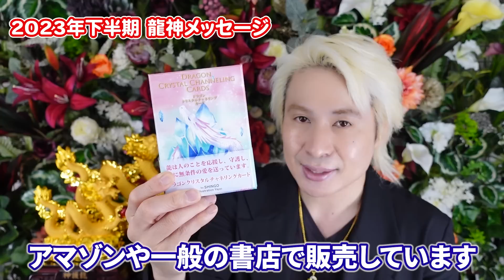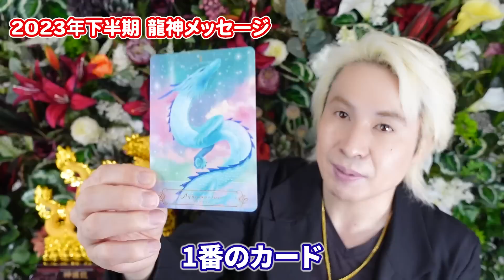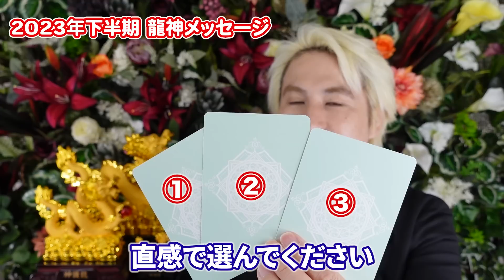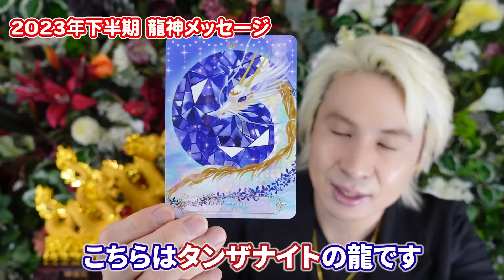準備はいいですか？６月以降にあなたに起こるいいこと、悪いこと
LINE登録者限定「龍さんと仲良くなる【3つの方法】をプレゼント🎁
お友達になったら「龍さんありがとう」と記入して送信してね♪
　　  🐉 登録者数　2万人以上！ 🐉

▷「人気スピリチュアルマスター養成スクール」
（お友達になって「龍さんありがとう」と記入して送信すると
「見るだけで開運する虹龍写真」をプレゼント🎁）

登録後、ベルマーク🔔をクリック忘れずに！

▷SHINGO公式グッズショップ　OKUMANEKIはこちら

スターシードの５つの特徴 🌟上手に生きるたいせつなこと3選

☆　SHINGOってどんな人　☆

【SHINGOブログ】
Play with a Dragon.

☆　書籍
◆「お金を呼び込む龍」（光文社）
◆「夢をかなえる龍」（光文社）
◆「龍の如く運気が上昇する新しい時代の神社参拝」（KADOKAWA）
◆『マンガ夢をかなえる龍』
◆『龍神のすごい浄化術』